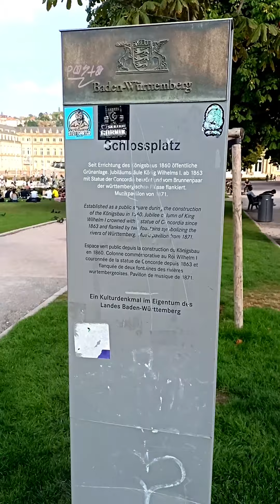CITY VIEW: Stuttgart 28.08.2022